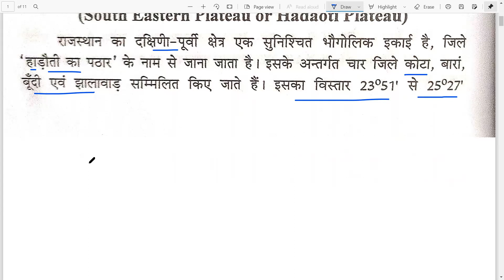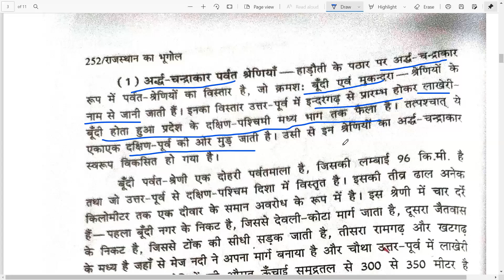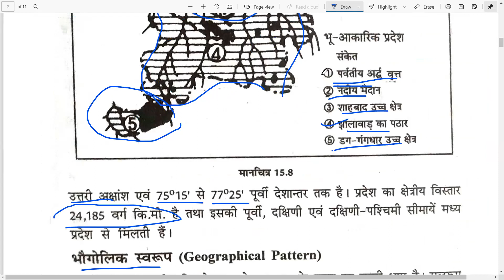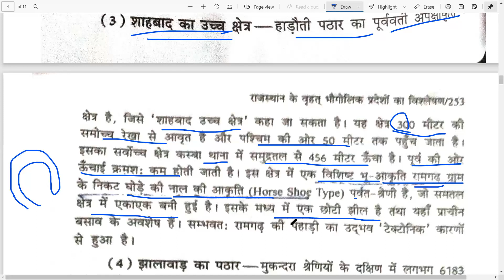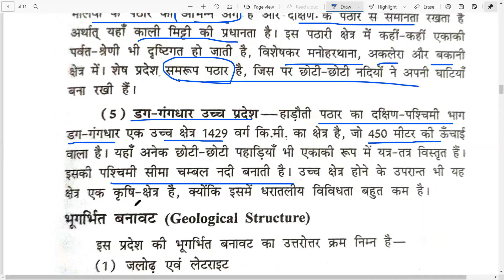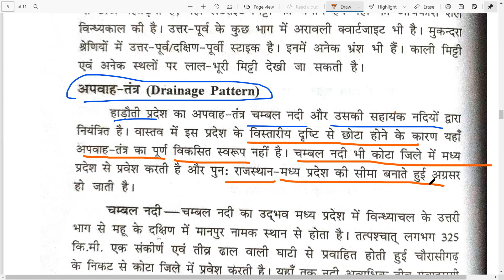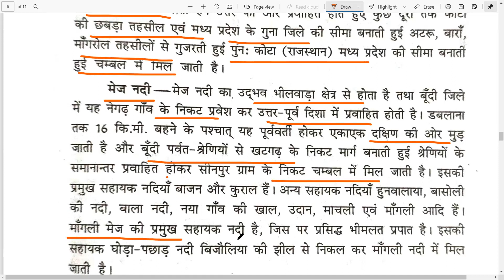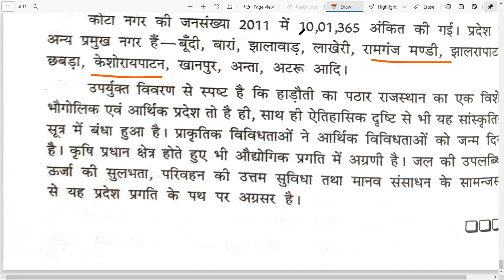हाड़ौती का विशद अध्ययन Detail Study Of Hadauti Region